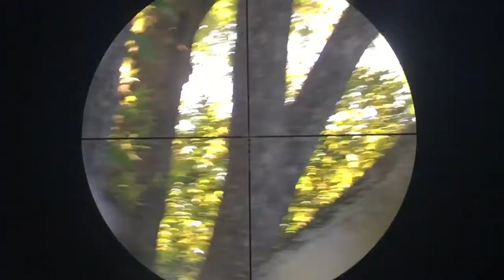Hatsan BT65 .25 takes a squirrel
BT65 in .25 with bwalton ldc